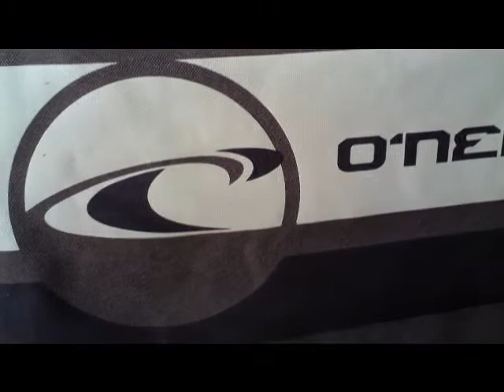O'Neill Clothing @ 360Boardwear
O'Neill Messenger Bag